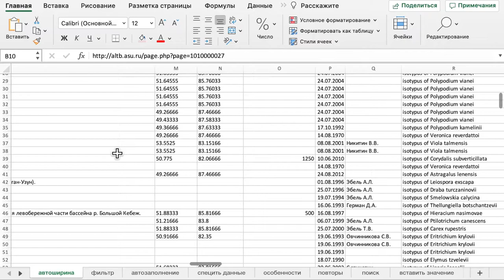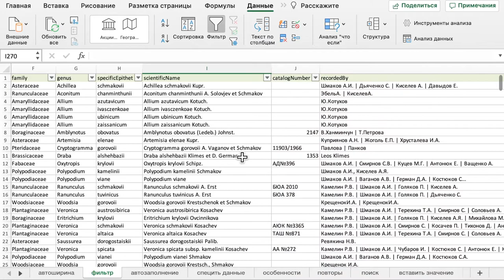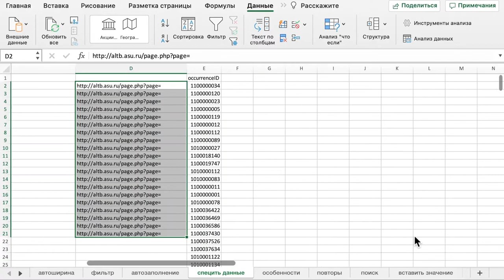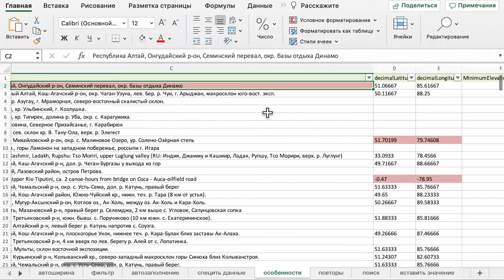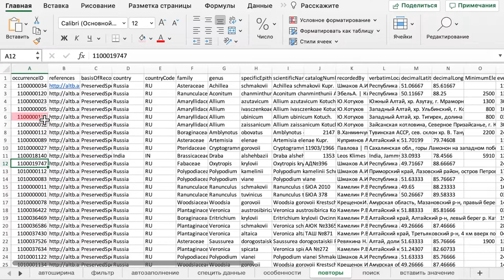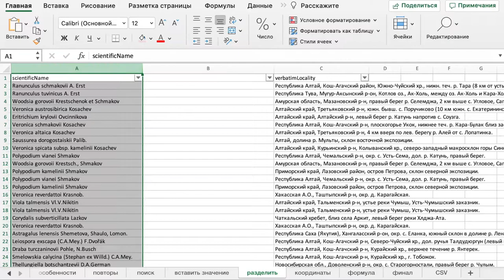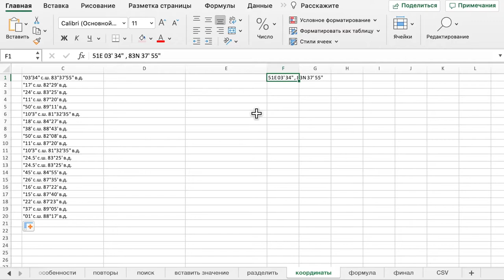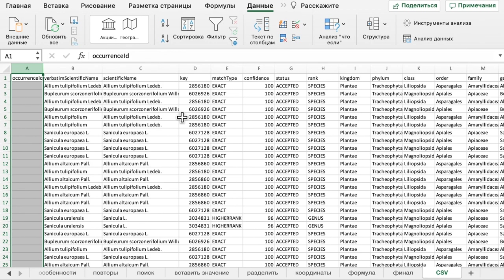Мобилизация данных в электронной таблице (КТвБ: компьютерные технологии в биологии).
Проект реализуется победителем грантового конкурса для преподавателей магистратуры 2021/2022 Стипендиальной программы  Владимира Потанина

КТвБ: Мобилизация данных в электронной таблице (модуль III, урок 2, шаг 1) --- Модуль III "Глобальный доступ к данным по биоразнообразию" --- Урок 1 "Мобилизация и чистка данных"
--- Шаг 1 "Мобилизация данных в электронной таблице"